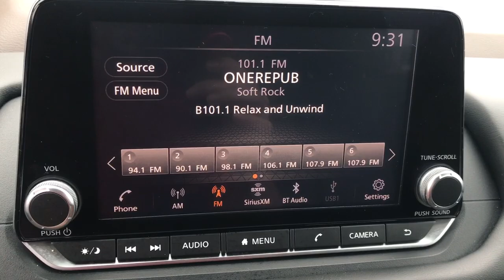2021 Nissan Rogue SV Langhorne, Bensalem, Philadelphia, Southampton, Huntingdon Valley PA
Pre-Owned 2021 Nissan Rogue SV available at Colonial Nissan located in 117 Bustleton Pike, Feasterville, PA, 19053. Servicing the Langhorne, Bensalem, Philadelphia, Southampton, Huntingdon Valley area.

You will be amazed by this  2021 Nissan Rogue.break time="500ms"/ This feature-rich Rogue adds confidence and convenience to everyday life. Standard driver-assist safety tech, large cargo capacity, and spacious seating have your back wherever the road may lead.  Lane Departure Warning,break time="500ms"/ Lane Departure Warning,break time="500ms"/ All Wheel Drive,break time="500ms"/ Keyless Entry,break time="500ms"/ Keyless Entry,break time="500ms"/ Back-Up Camera,break time="500ms"/ Heated Mirrors,break time="500ms"/ Keyless Start,break time="500ms"/ Adaptive Cruise Control,break time="500ms"/ Keyless Start Feel energized in this sporty Rogue. Treat yourself to a test drive today. Our staff will toss you the keys and give you an outstanding customer experience.